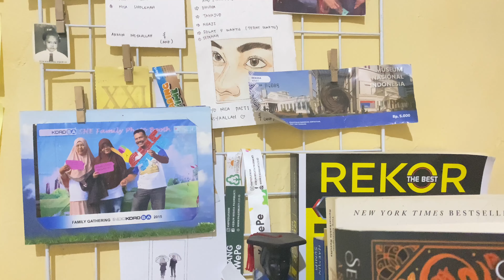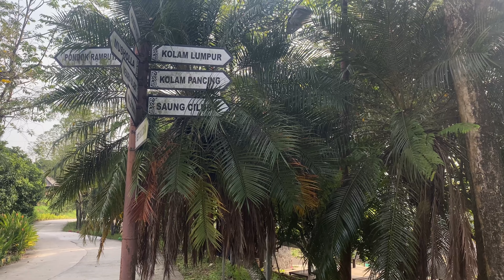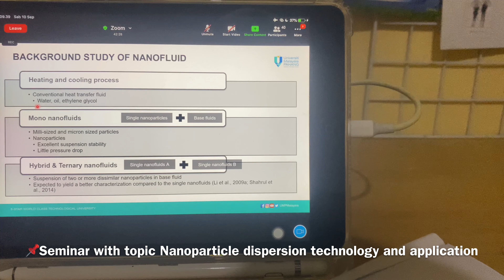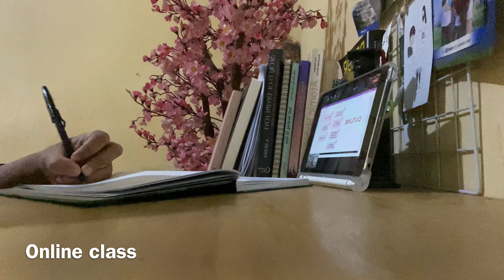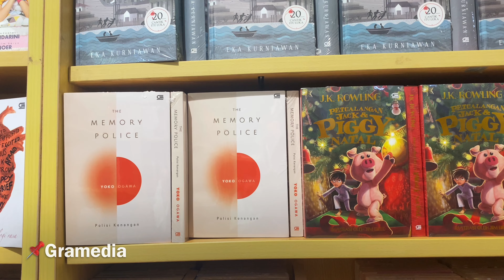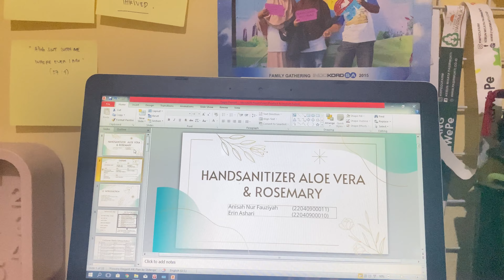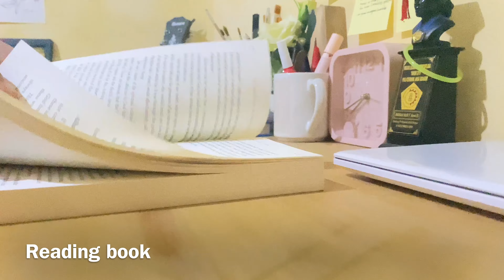My typical day | Videonya Nisa eps 4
Hanya sebuah kompilasi aktivitas yang aku lakukan setiap hari Sabtu.